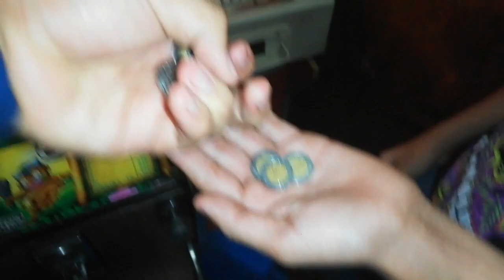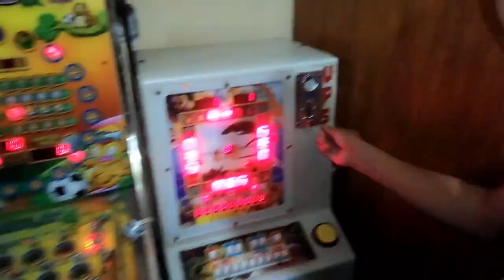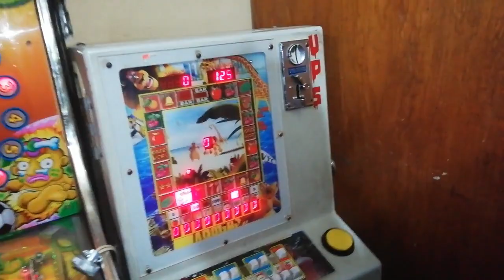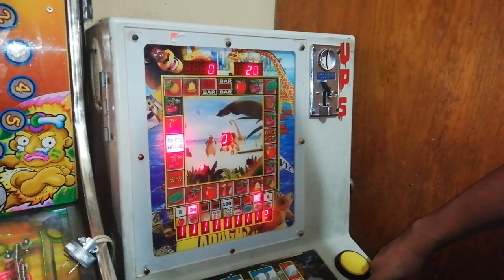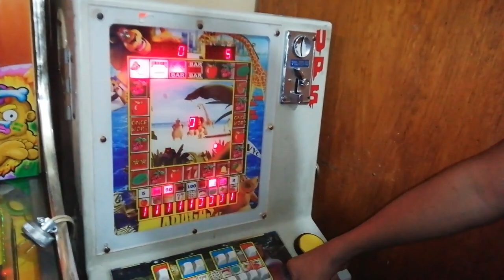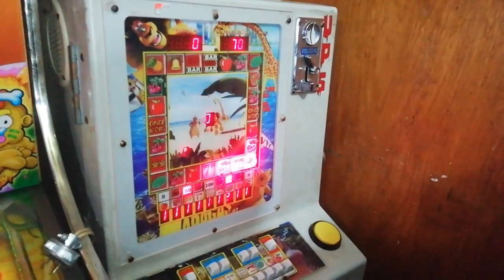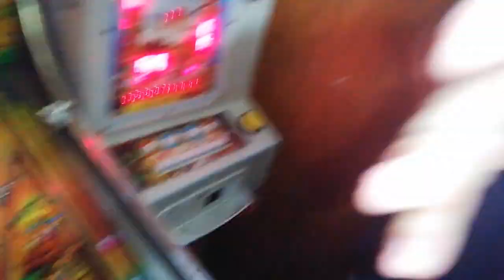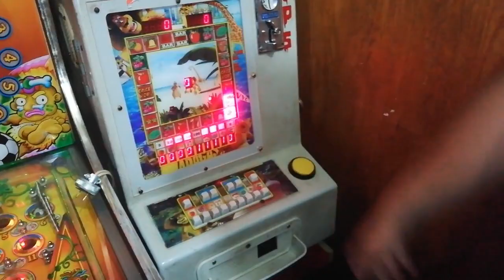El Emma (yair17) jugando maquinitas tragamonedas!!/ Alexis Soto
Amigos este es un nuevo video de tragamonedas/ en el cual mi primo juega en las maquinitas ( El titulo esta basado en que mi primo le encontramos un parecido al youtuber yair17, el cual no estamos mencionando clickbait o algo por el estilo e incluso en el mismo video lo explicamos) por favor evitese a crear problemas con dicho titulo , por su atencion gracias!

CANALES DEL DESCRUMAS TEAM (SI TODOS LLEGAMOS A 1000 SUSCRIPTORES SORTEAMOS UNOS REGALOS ESPECIALES):